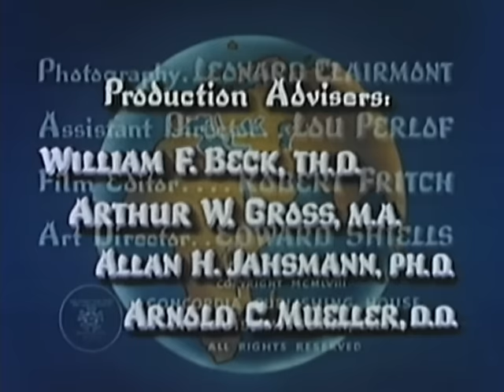The Holy Bible - Joshua the Conqueror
As Moses' apprentice, Joshua was a major figure in the events of the Exodus. He accompanied Moses part of the way when he ascended Mount Sinai to receive the Ten Commandments. He was one of the twelve spies sent by Moses to explore and report on the land of Canaan. Moses appointed him as his successor and Joshua conquered much of Canaan for the Hebrew.